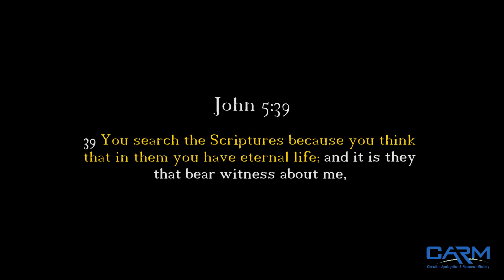CARM - Jesus in the Scriptures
Matt Slick discusses the cohesiveness of the 66 books of the Bible with Jesus found in both the OT and the NT.